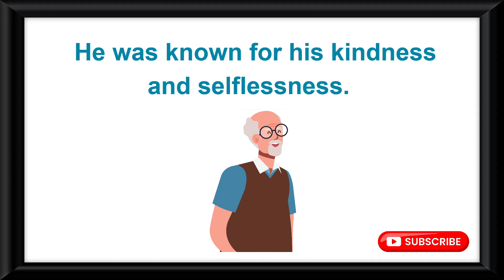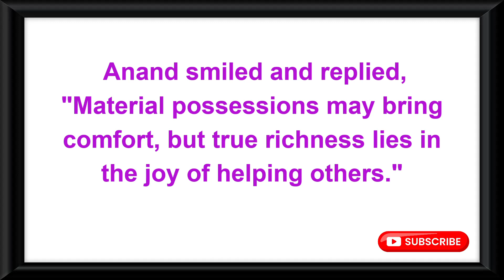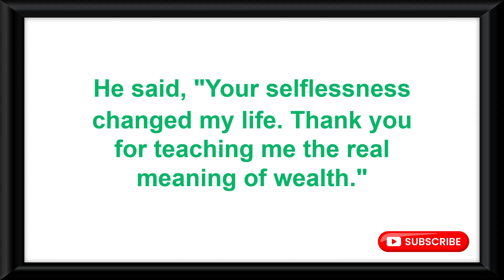Bedtime stories | The Real Wealth | Story In English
short story telling english
short stories in english for beginners
the lazy horse
moral story the lazy horse
Short Story the lazy horse
the lazy horse story with moral
lazy horse with moral
moral story lazy horse
the very hungry Caterpillar story
Hungry Caterpillar Story
very hungry Caterpillar story
hungry Caterpillar
Caterpillar
caterpillars
a very hungry Caterpillar
the very hungry Caterpillar
hungry Caterpillar
story telling english short story
learn English Through Story
simple moral story in english
short story for kids. learn english reading
reading moral stories in english
easy story telling in english
birds moral stories in english
english story with title and moral
english reading short story
animal moral stories in english
moral stories In english short video
parrot moral story
short english story for learning
bee and a bird story
a bird and bee story
the bee and the bird
story telling in english
english short story
english story
kids moral stories in english
small stories in english
english small stories
english stories
one minute story for reading practice
bee and bird story
3 little pigs story
little Red hen story
little Red Riding Hood story
wise goats story
bluey freeze dance
English story
English Stories
story for kids
the bee and the bird english story
the bee and the bird moral story
the bee and the bird story
english story bee and bird
english story bee and bird with moral
moral story bee and bird
the real wealth